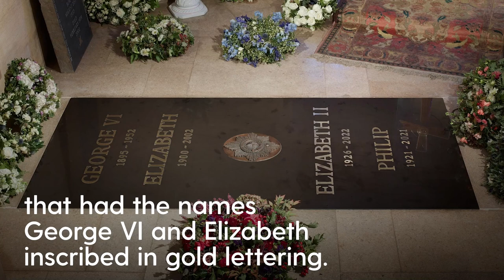Picture of Queen’s gravestone revealed as Windsor chapel opens to public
The first photo of Queen Elizabeth II's final resting place at Windsor Castle has been released to the public.

The monarch's name has been inscribed alongside her mother’s, father’s and husband’s on a new, updated stone in the King George VI memorial chapel in St George’s Chapel.

It's made of the same material as the previous stone (Belgian black marble with brass lettering), and is currently covered with floral tributes and wreaths.